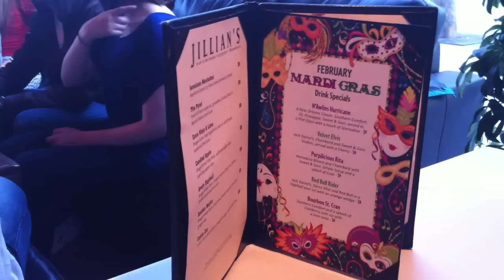Elizabeth Olson At GDC 2012 On Women, Sexism, Sex Harassment In Gaming Industry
Zennie62 Women, Sexism, Sex Harassment In Gaming Industry

Elizabeth Olson At GDC 2012 On Women, Sexism, Sex Harassment In Gaming Industry - vlog produced by Zennie Abraham Zennie62 Blog - youtube video